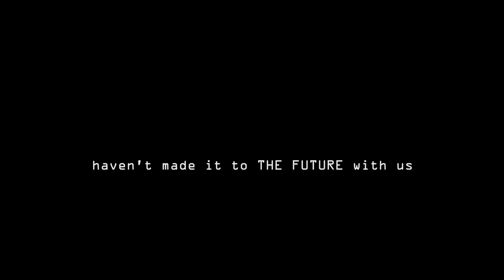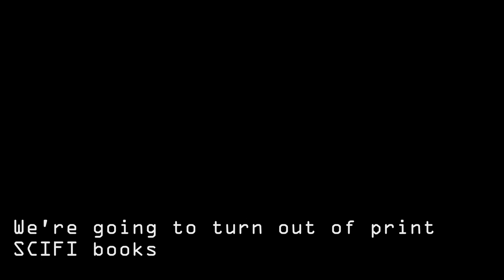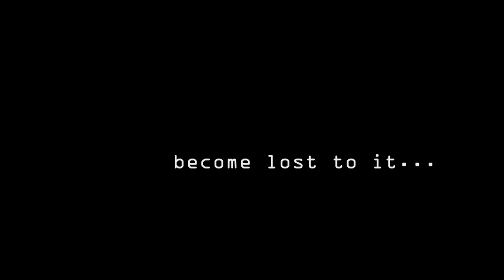Intro Video to SavetheSciFi.com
Arthur C. Clarke talking from 1963, explaining why you should join SAVETHESCIFI.COM, and help us SAVE the SCIFI!